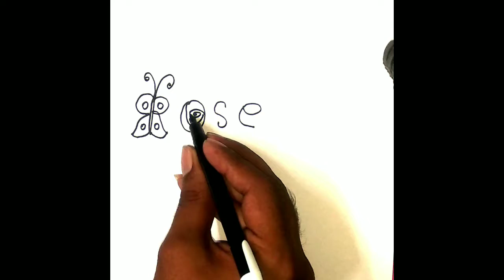How to Draw butterfly & rose।How to turn words rose into a seen।rose and butterfly.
How to Draw butterfly and rose cartoon।how to art butterfly and rose cartoon। How to turn words rose into a seen.

welcome  My First Drawing chanel.

How to turn words Rose  step by step into a seen. This is an easy fun learning way preferably pre -school kids on .how to draw after writing out the word Rose.